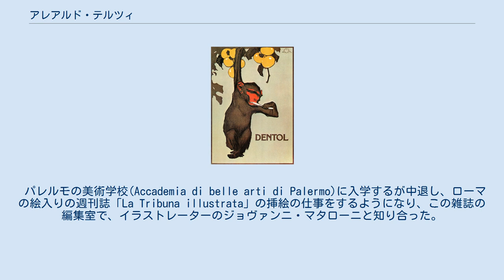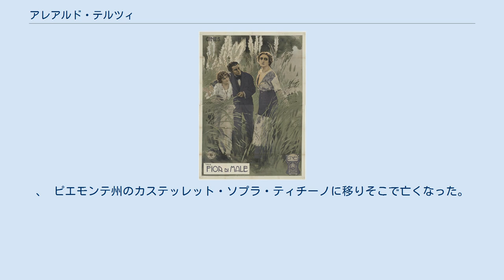アレアルド・テルツィ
アレアルド・テルツィ（Aleardo Terzi、1870年1月6日 - 1943年7月15日）はイタリアの画家、イラストレーターである。
 シチリアのパレルモで生まれた。
父親のアンドレア・テルツィ(Andrea Terzi: 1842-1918) は成功した挿絵画家で、弟に昆虫学者、博物画家のアメデオ・テルツィ(Amedeo John Engel Terzi: 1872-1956)がいる。
 パレルモの美術学校(Accademia di belle arti di Palermo)に入学するが中退し、ローマの絵入りの週刊誌「La Tribuna illustrata」の挿絵の仕事をするようになり、この雑誌の編集室で、イラストレーターのジョヴァンニ・マタローニと知り合った。
マタローニはイタリアの「アール・ヌーヴォー」 (イタリアではスティレ・リベルティ(Stile Liberty)とも呼ばれる）を代表するポスター画家の一人であった。
 この頃から、洗練されたスタイルの女性を描くのを好み、1894年にはパレルモで開かれたシシリアの画家たちの展覧会で一等を受賞した。
1897年からローマやベルガモの美術出版社で仕事をした。
 1898年にマタローニに勧められて、ミラノに移り、イタリアを代表するポスター画家が集まった音楽出版でも知られるミラノの出版会社リコルディの仕事をし、ここでポスター画家のアドルフ・ホーヘンシュタイン、マルチェロ・デュドヴィッチ、レオポルド・メトリコヴィッツ、レオネット・カッピエロらと知り合った。
イタリアの企業ポスターや映画のポスターの制作をし、スティレ・リベルティのスタイルに移っていった。
 1904年にローマの出版社の美術監督の仕事をしその後も、フィレンチェの出版社のために児童書の挿絵も描くようになった。
書籍のイラストレータとして働きながら、舞台美術の仕事をし、ポスター制作を続けた。
、 ピエモンテ州のカステッレット・ソプラ・ティチーノに移りそこで亡くなった。